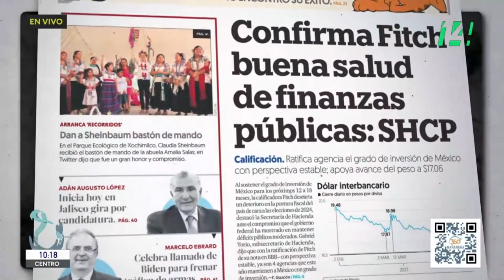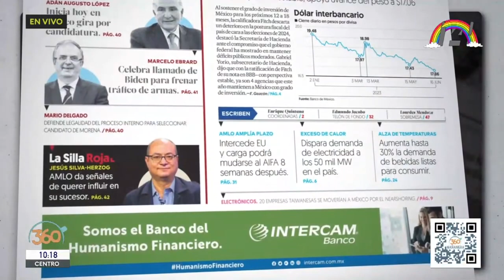El Kiosko | 19 junio